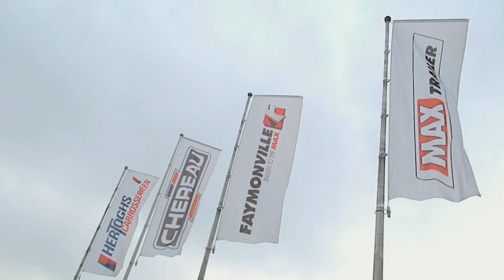Faymonville MultiMAX semi-dieplader met Hertoghs schuifeilcarrosserie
BS Forklifts investeert bij importeur Hertoghs Carrosserieën in een Faymonville MultiMAX semi-dieplader, door Hertoghs voorzien van een schuifzeilcarrosserie.
De 3-assige MultiMAX is luchtgeveerd en voorzien van een naloop gestuurde as, zodat er met een eigen gewicht van ca. 15 ton een nuttig laadvermogen van ca. 30 ton overblijft. Doordat de te vervoeren machines vaak een geringe bodemvrijheid hebben is een zo klein mogelijke hellingshoek tijdens belading van essentieel belang. Daarom is de semi uitgerust met een set dubbele oprijrampen met een totale lengte van maar ca. 4.20 meter en een hydraulisch hefbed achter de zwanenhals, zodat de volledige laadvloerlengte benut kan worden.
De gehele laadvloer alsook de opritten zijn ingelegd met roosters, zodat de machines tijdens het laden en lossen maximale grip hebben.
De schuifzeilcarrosserie is uitgenut naar de maximaal wettelijk hoogte van 4.000 mm. en voorzien van een hefdak. Het is ook van de achter- naar de voorzijde te openen, voor extra ruimte tijdens het laad- en losproces. Aan beide zijden zijn 3 verplaatsbare stalen rongen geplaatst. Tot slot is de carrosserie voorzien van een set fraaie full-color schuifzeilen.